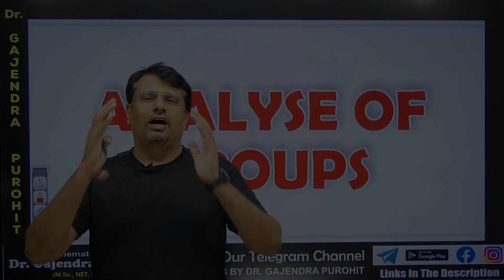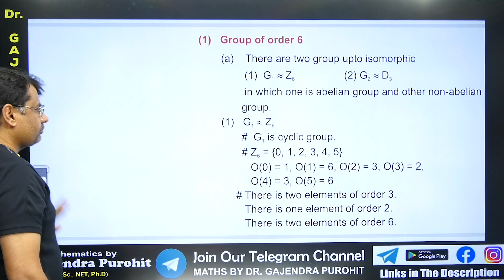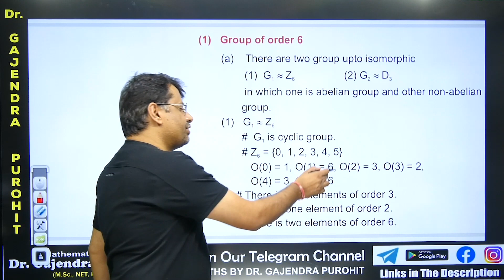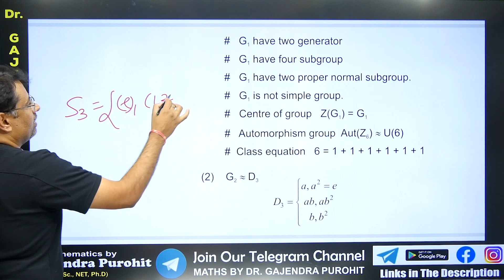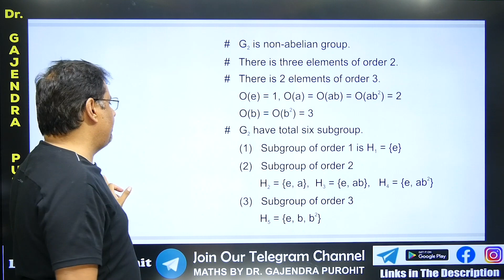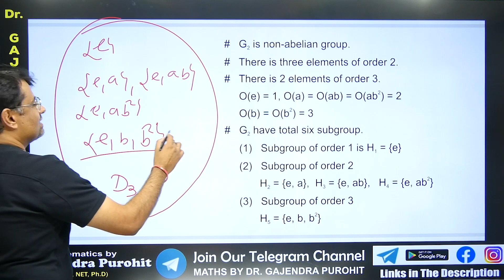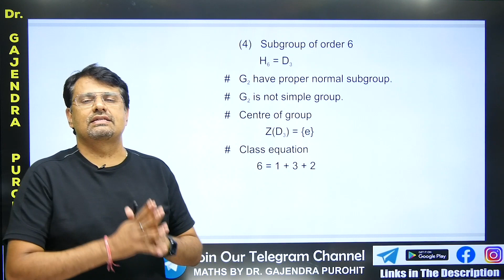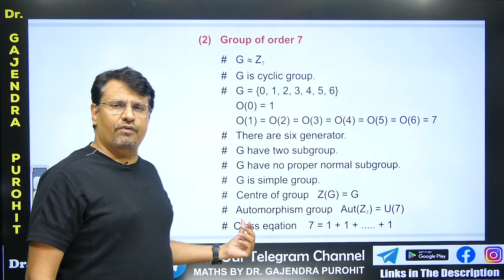Group Theory | Special Properties Of Groups Of Order 6 To 7 - Concepts and Example By GP Sir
This video lecture on Group Theory | Special Properties Of Groups Of Order 6 To 7 | Problems & Concepts by GP Sir will help Engineering and Basic Science students to understand the following topic of Mathematics:
1. What is Properties Of Groups Of Order 6 To 7
2. Proof Of Properties Of Groups Of Order 6 To 7
3. Example Based on Properties Of Groups Of Order 6 To 7
4. This helpful For CSIR NET, IIT-JAM, GATE Exams.
Find Online Solutions Of  | Concepts and Example | Concepts and Example  By GP Sir (Gajendra Purohit)

Time Stamp
0:00 - An introduction
1:12 - Group of order Six
2:16 - Group of Z 6
5:23 - Group of D 3
8:10 - Group of order Seven
8:31 - Group of Z 7
9:46 - Conclusion of video
10:15 - Detailed about old videos

Dr.Gajendra Purohit